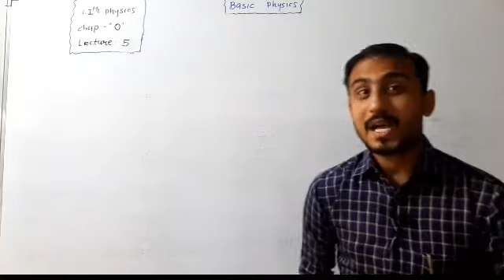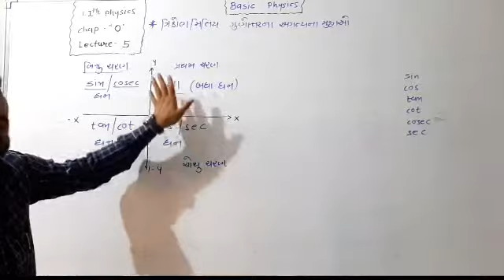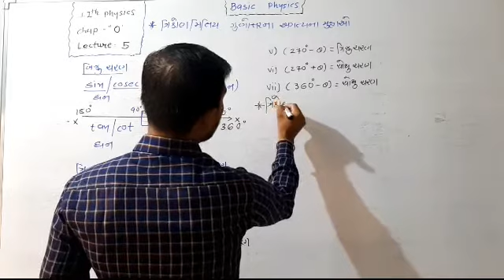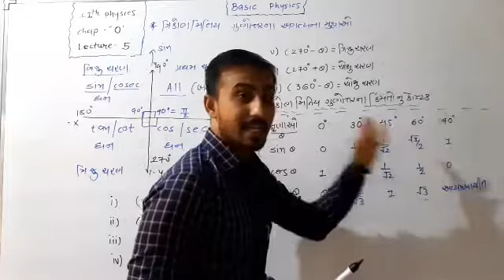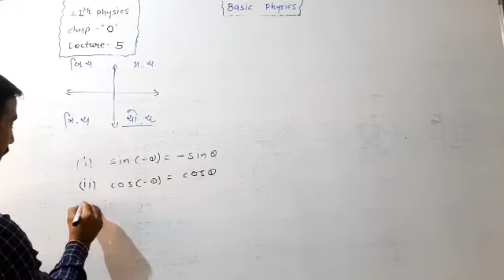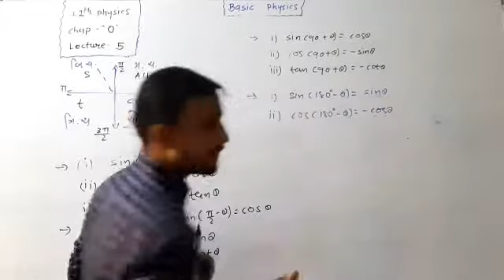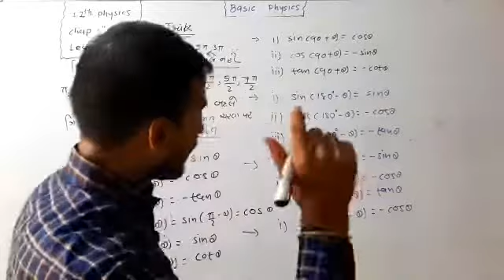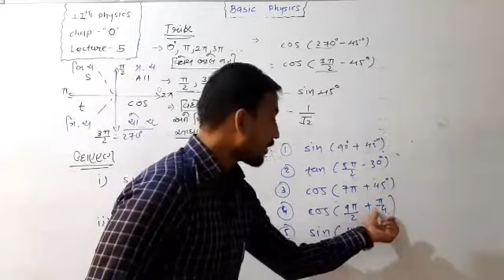11th Science ||Physics||Chap-0||Lec-5|| Basic Physics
★ ત્રિકોણમીતિય ગુણોત્તર ના અગત્યના મુદ્દાઓ